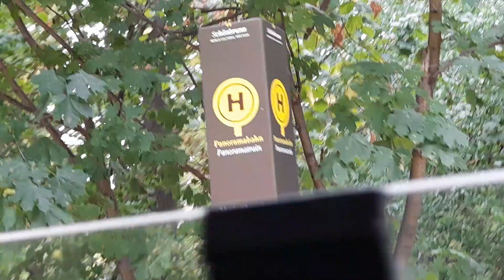Fahrt mit der Schönbrunner Panoramabahn um kurz vor 15:00 am 29.07.2022